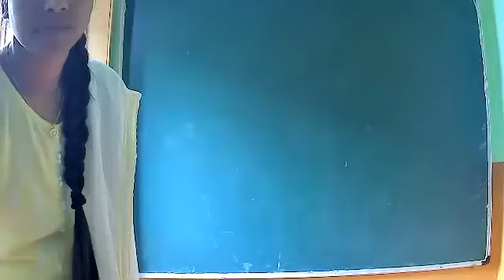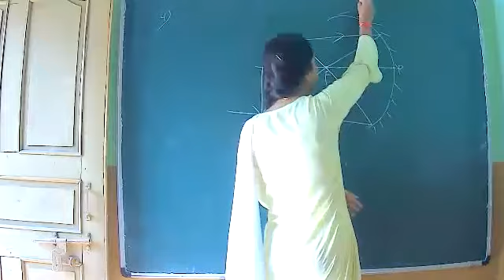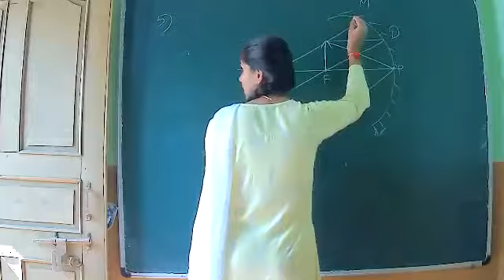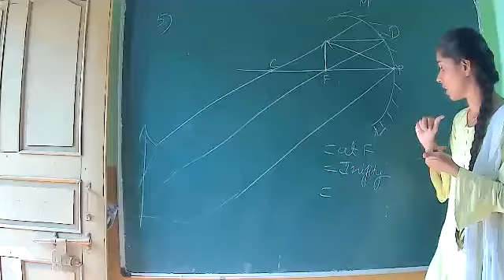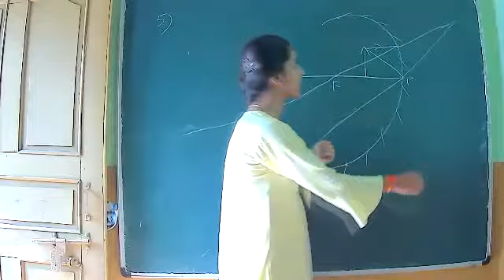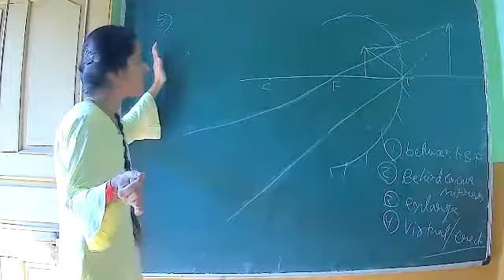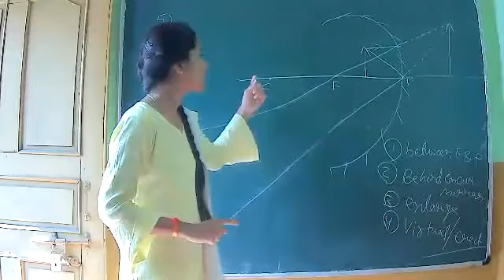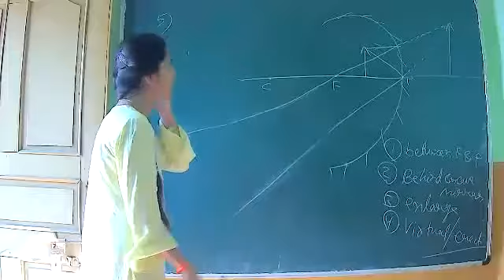Class-10th Physics Ch-1(L-12)